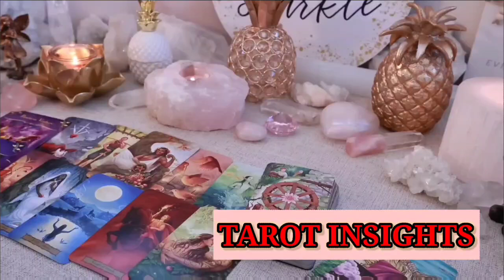PISCES 🧐YOU’VE CAUGHT THE EYE OF A HIGH-PROFILE ADMIRER 😍 CAN YOUR EX STILL WIN YOU BACK?💥TAROT